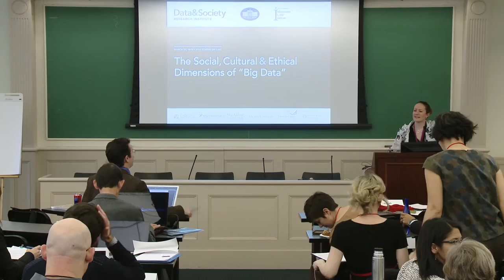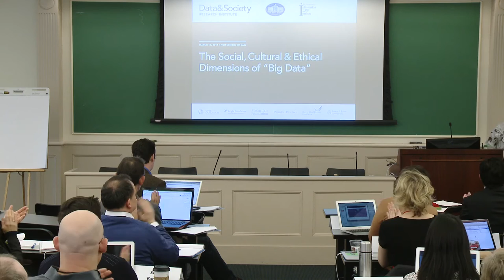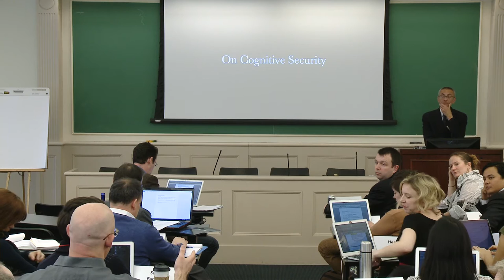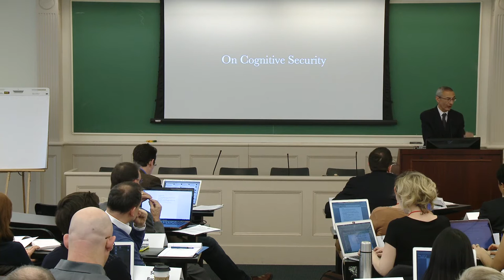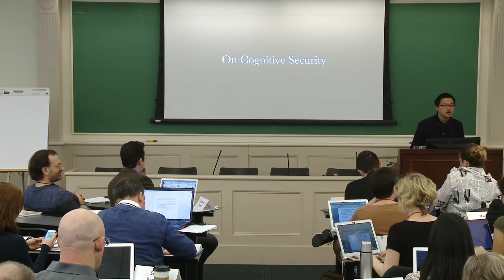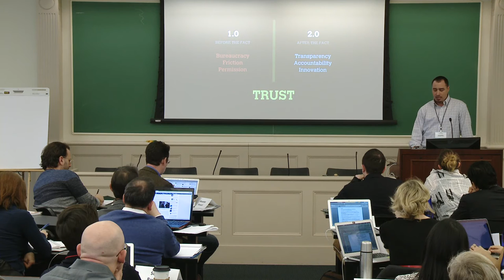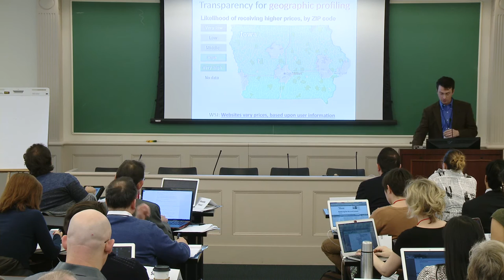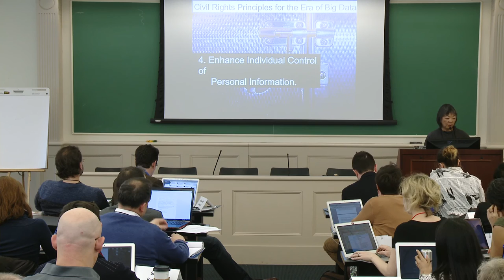SESSION 1 - Social, Cultural & Ethical Dimensions of "Big Data"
On March 17, 2014, the Data & Society Research Institute, the White House Office of Science and Technology Policy, and New York University's Information Law Institute co-hosted an event entitled "The Social, Cultural, & Ethical Dimensions of 'Big Data.'"

The first session began with comments from danah boyd (Data & Society Research Institute; Microsoft Research). John Podesta (White House) opened the morning with remarks and a discussion [11:07], which was followed by short talks from:
* Tim Hwang, "On Cognitive Security" [48:56];
* Nick Grossman, "Regulation 2.0" [54:34];
* Nuala O'Connor, "The Digital Self & Technology in Daily Life" [1:02:48];
* Alex Howard, "Data Journalism in the Second Machine Age" [1:07:55];
* Mark Latonero, "Big Data and Human Trafficking" [1:14:40];
* Corrine Yu, "Civil Rights Principles for the Era of Big Data" [1:20:43]; and
* Natasha Schüll, "Tracking for Profit; Tracking for Protection" [1:27:04].